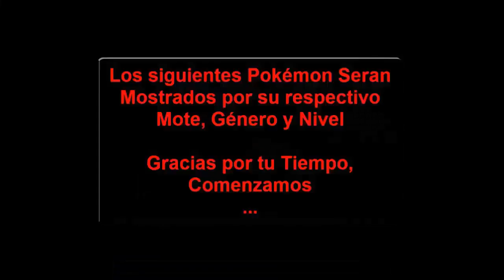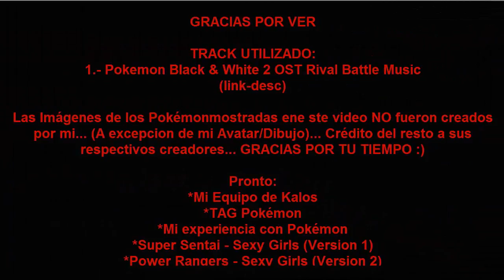Mi Equipo de Unova - Teselia - Pokémon Blanco y Negro 2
¡Buenas, chiquillos! por fin un nuevo cap sobre "Mi Equipo de..." y en esta ocacion la continuacion de una demis generaciones favoritas... Gracias por tu Tiempo y espero sea de tu agrado... SALUDOS lml,

NOTAS:
*Waifu x3